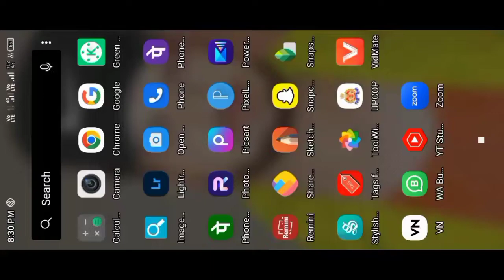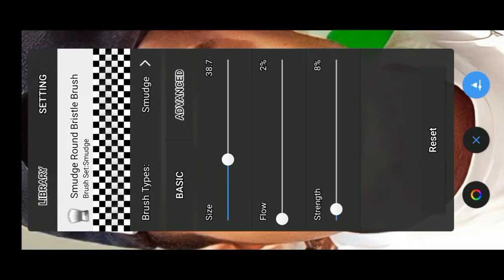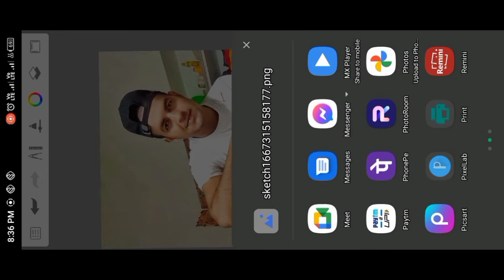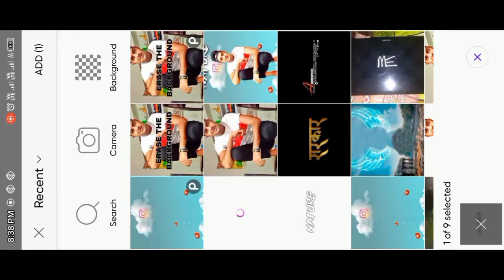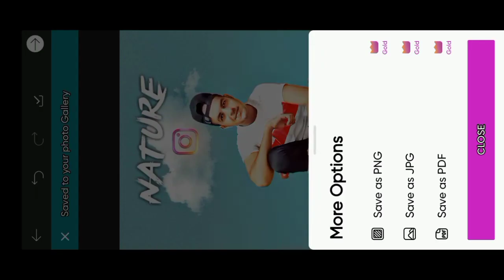Picsart Background Change || Background Change Kaise Karen || New Concept Photo Editing in Picsart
PicsArt App
Snapseed App
Lightroom App

Your Search :-
oil paint photo editing,photo editing,snapseed photo editing,cb editing,toolwiz photo editing,oil paint,face smooth editing,oil paint editing,snapseed

Akash Yadav From - Aligarh (UP)